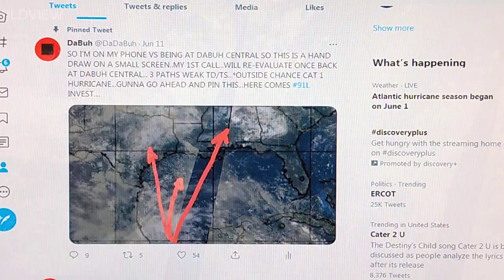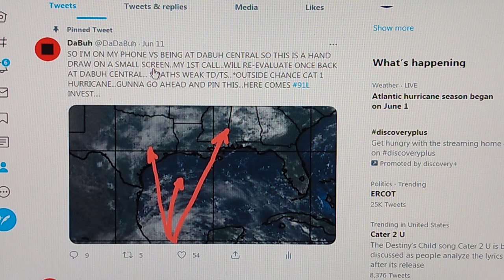Latest on the Tropics... June 14th 2021...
That time of year. Latest on the Tropics.. Follow @DaDaBuh on Twitter ... @DaBuhSurf on Insta.. DaBuh on Facebook for REAL-TIME post. Thanks for Following...